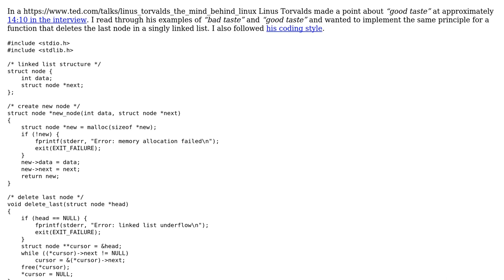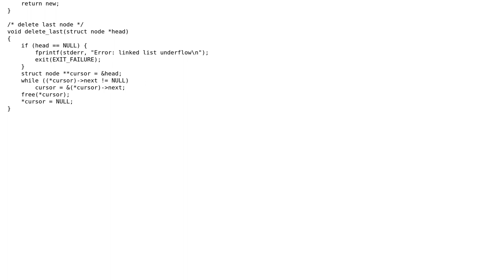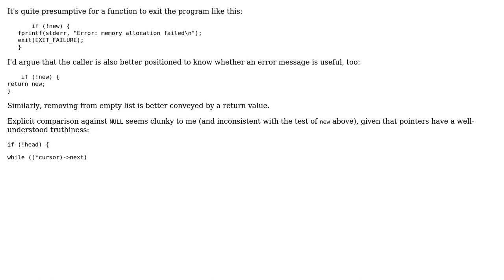Delete last node in singly linked list (2 Solutions!!)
Delete last node in singly linked list

With thanks & praise to God, and with thanks to the many people who have made this project possible! | Content (except music & images) licensed under CC BY-SA | Music | Images & others | With thanks to user Toby Speight user Reinderien user Andy Sukowski-Bang and the Stack Exchange Network Trademarks are property of their respective owners. You are responsible for your own actions.